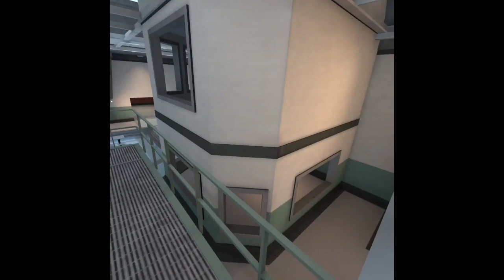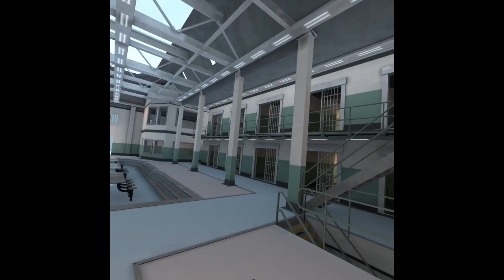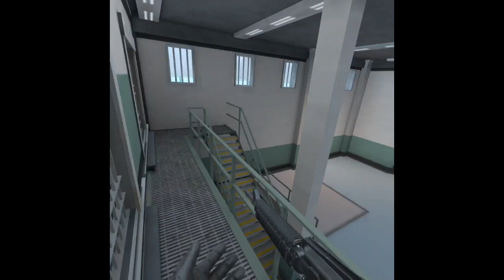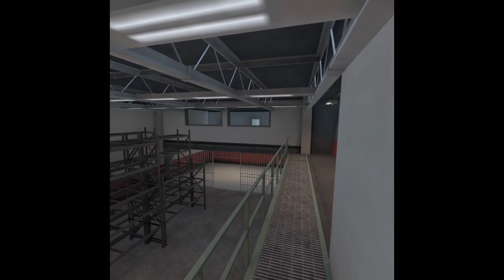Pavlov Gun Game with Godspeed